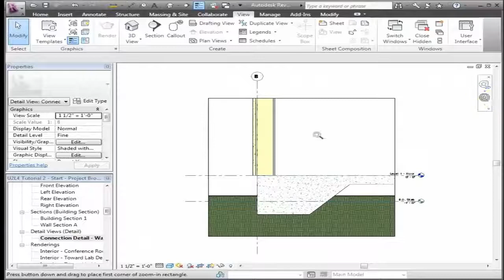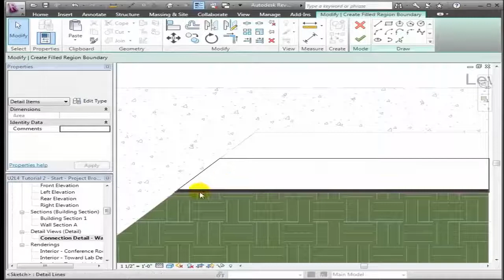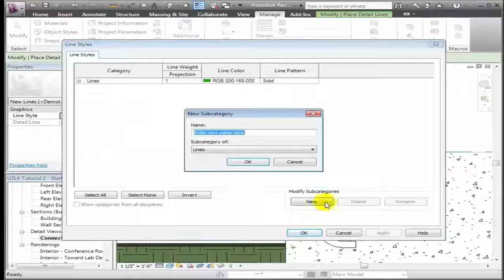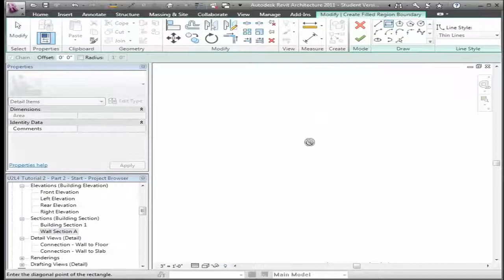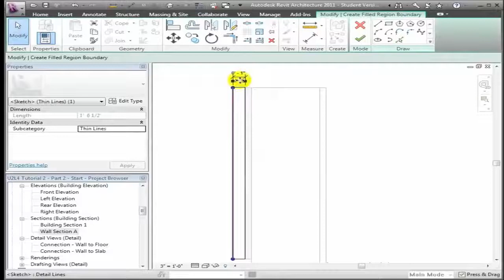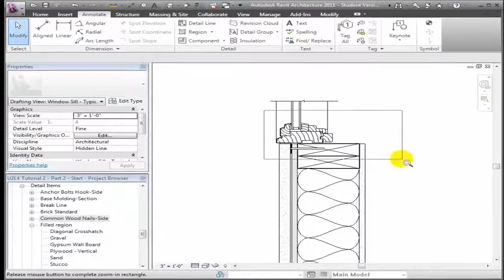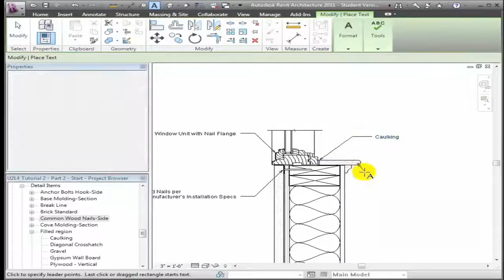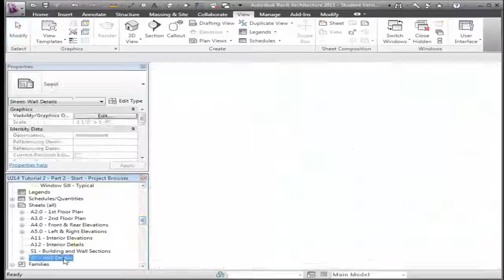Revit Architecture callouts and annotation details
Revit callout is the important chapter of Revit here you will find all the section cut and show the annotation

Additional Tags: Beginner, floor, plan, house, home, residential, family,  Structural, Beam, Column, Beam System, Light, family, family editor, street light, Revit, Architecture, House, Reference Plane, Detail Line, Floor,, BIM, Building Information Modeling. Building, Roof, Roof by element, Roof by extrusion, How to model a roof in revit, Revit City, Revit 2018, Revit Tutorials, Revit 2017, Revit Autodesk, Revit Architecture 2017, Revit Array, Render, AutoCAD, How to model in Revit, learn Revit, Revit Beginner tutorial, Revit tutorial for Beginner, Revit MEP, Revit Structure

this video is taken as a creative common attribute as reuse